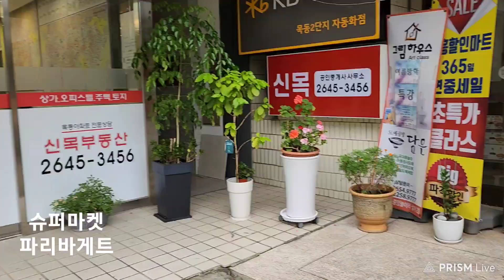#1985 A◆♣■ [대흥슈퍼] 파리바케트, 목동2단지 [E] 영어듣기 티치톡 △ 23/09 * 토요일 (영어듣기), #09/16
슈퍼마켓  파리바게트
놀이터 시계탑
테니스장

한가지고 여유로운
토요일 오후 입니다.
아이들이 많은 동네가
살기 좋은 동네 같습니다.

일상의 공간을
영상에 담아 놓습니다.

이 곳 슈퍼마켓과 세탁소에
자주 옵니다.

서울우유, 연유바게트, 신라면
제가 좋아하는 것들 입니다.

이곳의
랜드마크 같은
시계탑 입니다.

ㅡㅡㅡㅡㅡm

■ 대문사진 ■

여기가 서울우유가
있는 자리 입니다.

ㅡㅡㅡㅡㅡm

● 영어듣기 티치톡

(1) A picture's worth, a thousand words.
백문이 불여일견.

(2) Back to the drawing board.
처음부터 다시 시작해.

☆ (3) Better safe than sorry.
조심해서 나쁠건 없지.

☆ (4)  Bite your tongue.
말 조심해.

☆ (5) Bite the bullet.
용기를 내.

☆ (6) Break a leg.
행운을 빌께.

(7) Burning the midnight oil ?
늦게까지 일하는거야 ?

(8) Come and get it.
와서 먹어.

(9) Don't get me wrong.
오해하지 마.

(10) Don't sugarcoat it.
솔직하게 말해줘.

☆ (11) Easy does it.
살살해.

(12) Fill me in.
나에게도 알려줘.

(13) Give or take...
대략..

(14) Hang tight.
조금 기다려. Hold on.

☆ (15) I beg to differ.
제 생각은 좀 달라요.

(16) I feel for you.
너를 이해해.

(17) I have feelings for you
  나 너에게 관심 있어

(18) I'm all ears.
나 귀기울이고 있어.

(19) I'm almost there.
거의 다 왔어.

☆ (20) I'm just browsing.
그냥 둘러보고 있어요.

(21) I'm running late.
늦을것 같아.

☆ (22) I'm up for it.
나도 하고 싶어.

☆ (23) I shouldn't have done that.
하지 말았어야 하는데..

☆ (24) It's a long shot.
가능성이 희박해.

(25) It's my treat.
내가 쏠께. It's on me.

(26) It's not the end of the world.
큰일 아니야.

(27) It's not rocket science.
어렵지 않아.

(28) It's worth a shot.
시도해 볼 만 해.

(29) Keep me in the loop.
계속 알려줘.

(30) Keep your chin up.
희망을 잃지마.

행운을 빌께.

(32) Let's call it a day.
오늘은 여기까지 하자.

(33) Penny for your thoughts.
무슨 생각해 ?

(34) Speak of the devil.
호랑이도 제말하면 온다.

(35) That's out of the question.
그건 불가능해.

☆ (36) The more, the merrier.
많을수록 좋아요.

(37) Times up.
시간 다 됐어.

☆ (38) You have my word.
약속할께.

(39) What's the catch ?
무슨 꿍꿍이야 ?  No catch !

(40) What's the damage ?
얼마야 ?

(41) Wrap it up.
마무리 해.

ㅡㅡㅡㅡㅡm

#1985 ◆♣■ 슈퍼마켓 파리바케트 [E] 영어듣기 △ 23/09 * 토요일, #09/16
ㅡㅡㅡㅡㅡR.P.
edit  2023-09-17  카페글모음